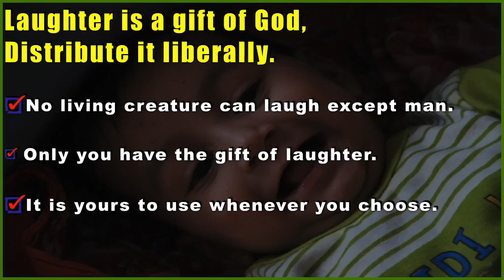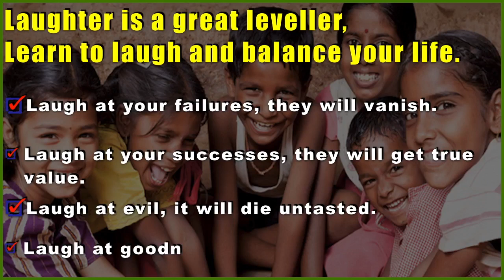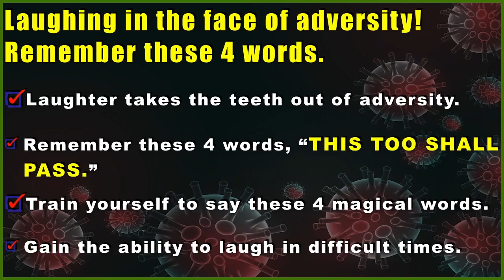The Great Secret To Long & Healthy Life. Practice It From Today.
If you can do this one thing, you will become healthier and you will live longer too. And it is easy to achieve as well. With the conscious practice of this one thing, you will find happiness easily and enjoy your life better.

Siva
B Sivaprasad
Trainer, Author & Motivational Speaker